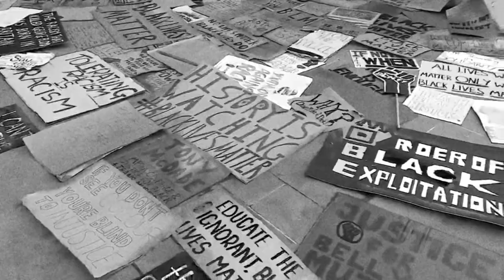The Brkn Record Ft. Jermain Jackman - His Mother's Eyes (Live Session)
A stunning live version of 'His Mother's Eyes', the mesmerising and vital track featured on The Brkn Record's debut album, ‘The Architecture of Oppression Part 1’. Exquisitely sung by Jermain Jackman, this powerful performance strips the track back to a pairing of vocals and keys. ‘His Mother’s Eyes’ communicates the pain of loss, the trauma of systemic oppression, and the hope for an end to struggle.

Describing the writing process, Jermain said “I thought about Marvin Gaye’s ‘What’s Going On’ and the opening line "Mother, Mother, there’s too many of you crying”. I asked myself, what was the context in which Marvin wrote that, and how does that relate to today? I felt that song meant so much now, it is still so important and factually correct. I decided to flip it on its head and use that as an inspiration. The first line of ‘His Mother’s Eyes’ is “how do you stop the tears from falling from his Mother’s eyes” - we are talking about George Floyd’s family, but also the families of those who have been killed because of racism, not just police brutality, but negligence, institutional racism, where Black women are five times more likely to lose their child or die themselves during childbirth. It was direct inspiration from Marvin, where at the point he wrote the song he was trying to understand what was going on so we can come together. ‘His Mother’s Eyes’ is a journey from that song to this one that says now we know what is going on how do we stop it? At what point do we stop and listen, and how do we now build to a better future? It felt like a part two where I was writing to ‘What’s Going On’.”

Director, D.O.P, Editor - Donnie Sunshine
Producer - Ade Kadri
Production Company - 3000ceanhill